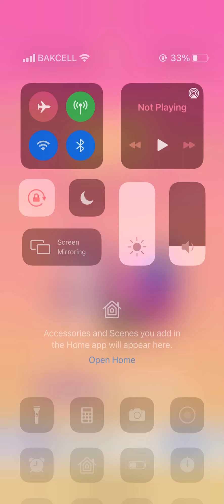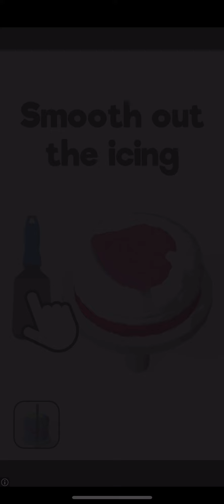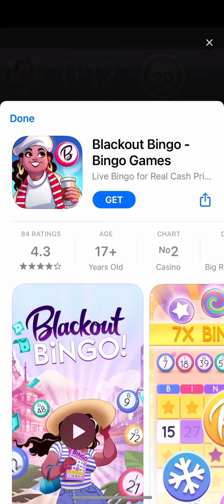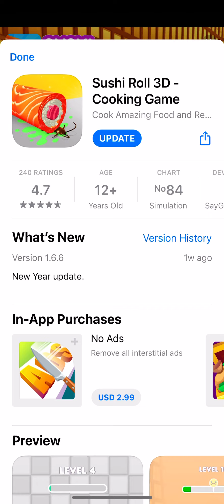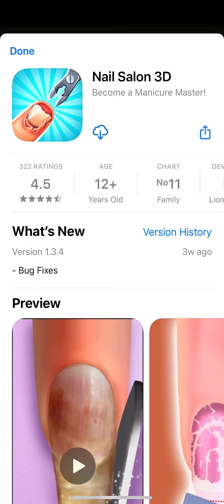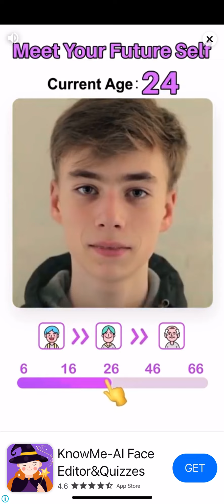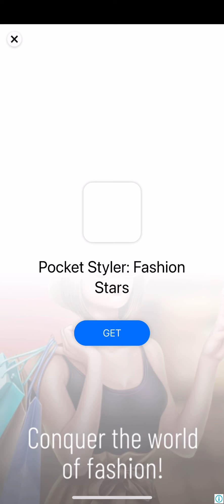Doing diy 🪚 makeup 💄